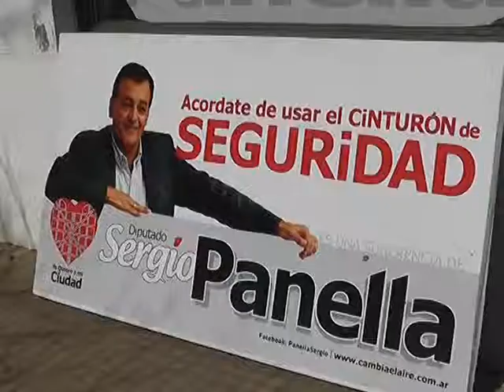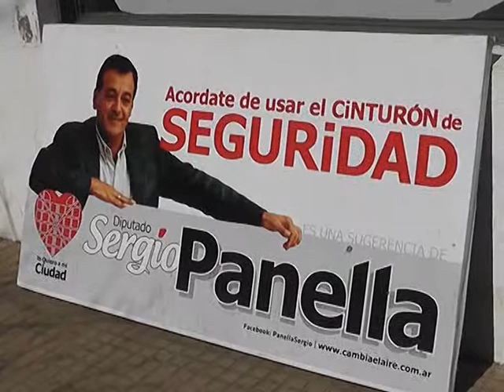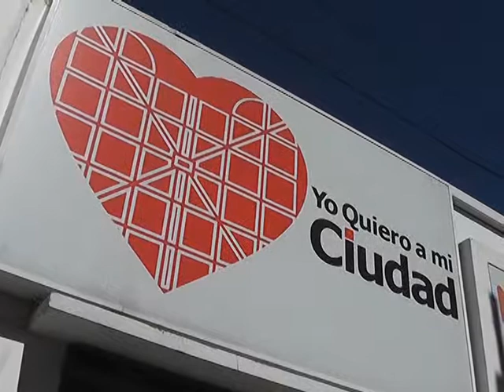"IREMOS CON PROPUESTAS PROPIAS"